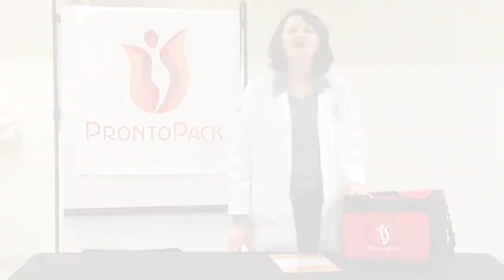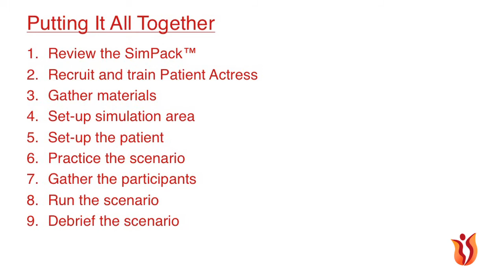PRONTO Training Video Chapter 1